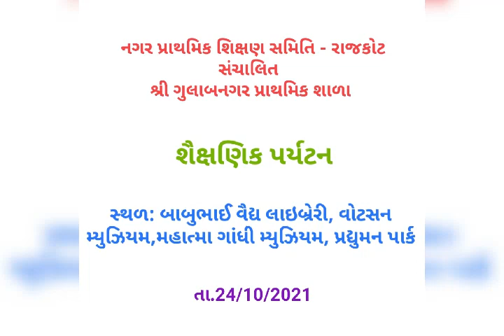શૈક્ષણિક પર્યટન ગુલાબનગર પ્રા. શાળા (RMC)